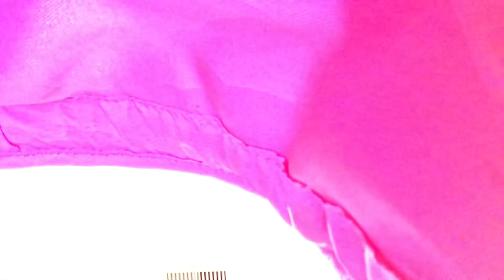Baby * Pretend play Outing￼*🖐🏿👩🏼‍🍼👩‍👧‍👦🌫🏃🏼‍♀️🍜🍦🍼🍼🍪🍽🥢🥡🏅🚗💒💶🚼🚼🔟🕒🇦🇺